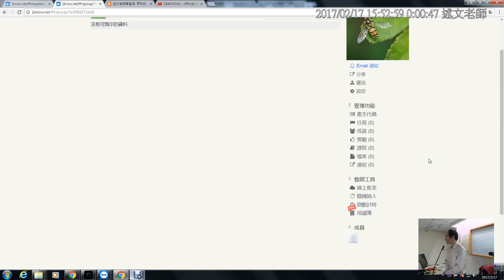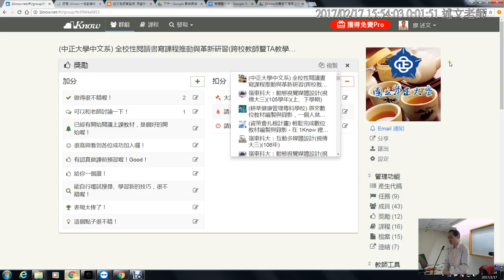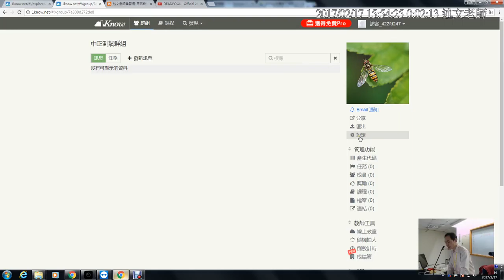下午11：如何建立自己的1Know群組